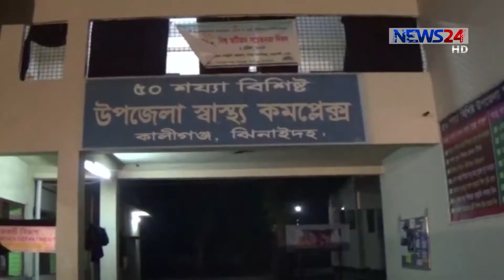NEWS24 সংবাদ at 10am News on 21st May, 2018 on News24